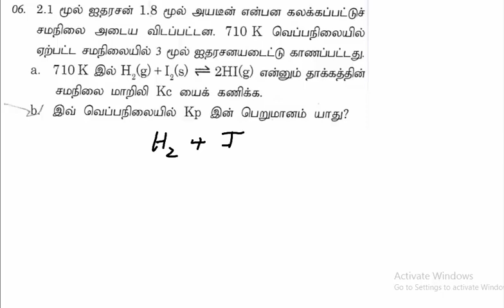இரசாயன சமநிலை தொடர்பான பயிற்சிகள்